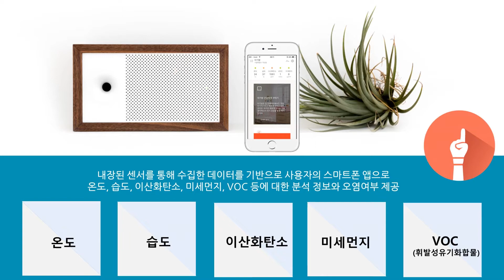Awair 편 [이승준교수의 BM Innovation TV]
[이승준교수의 BM Innovation TV] 어 웨어 편

#3. 어 웨어
: 센서를 통해 스마트하게 공기 질을 측정하는 비트 파인더